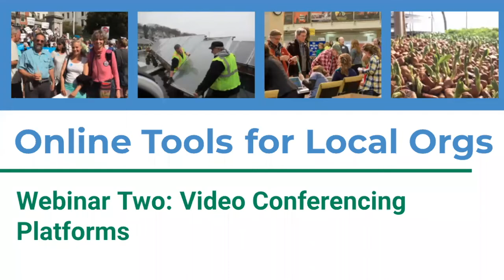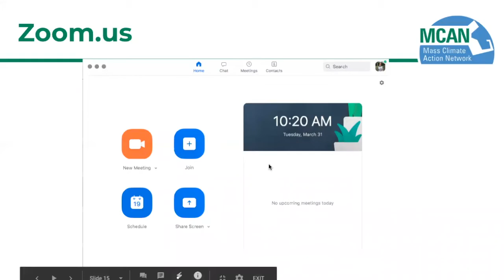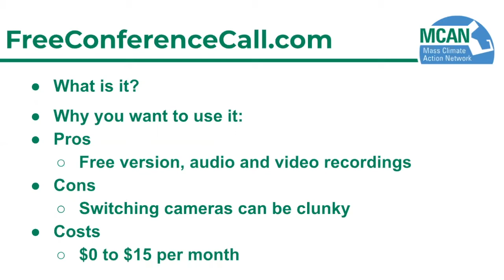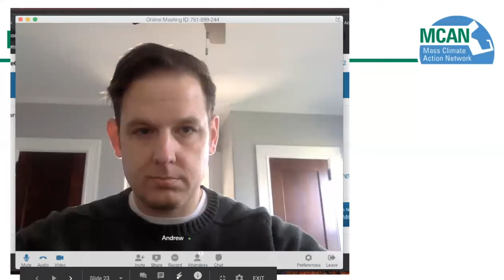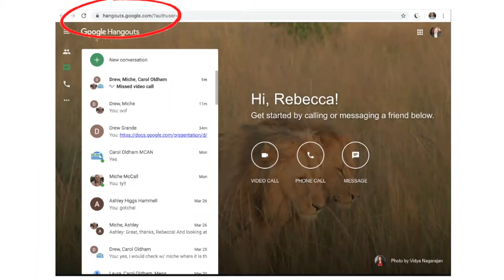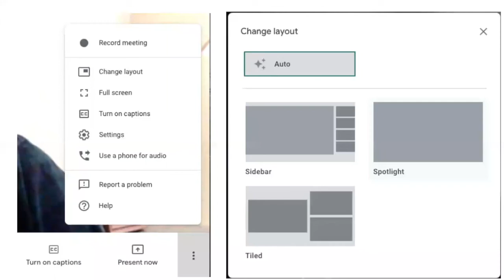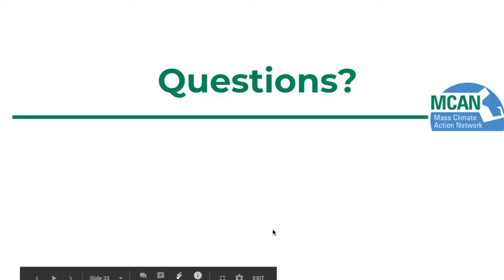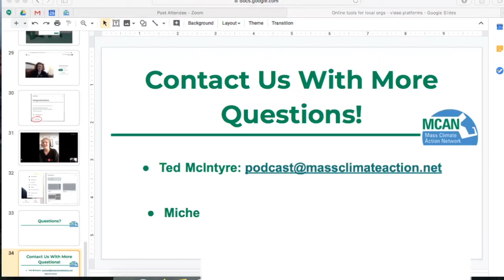Online Tools for Local Orgs Webinar (part 2)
Join us to learn skills on how to continue your local climate action virtually by using video platforms, including Free Conference Call, Zoom, and Google Hangouts.